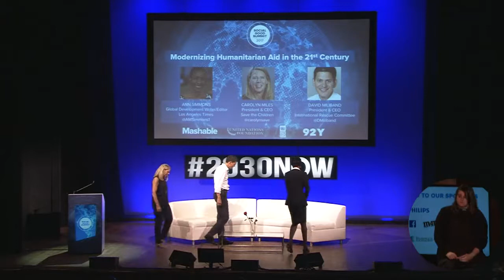Modernizing Humanitarian Aid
President & CEO of Save the Children, Carolyn Miles, and President & CEO of the IRC, David Miliband, talk with  LA Times Global Development Writer & Editor, Ann M Simmons the steps towards sustainable change in the hunger and refugee crisis.